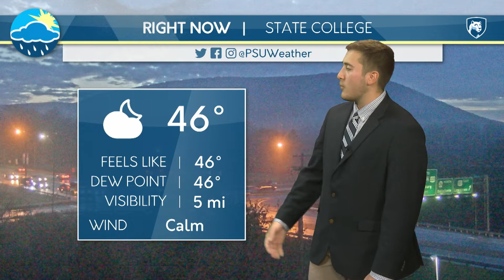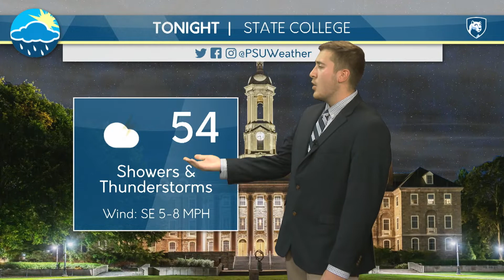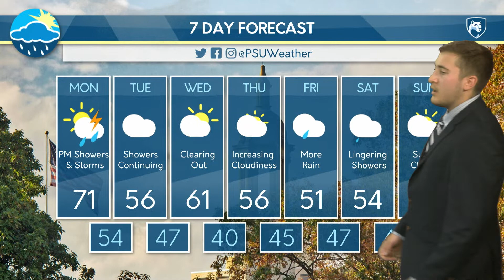A.J.'s Monday Morning Forecast (10/25/21)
A.J. lets us know about some soggy weather to end October.